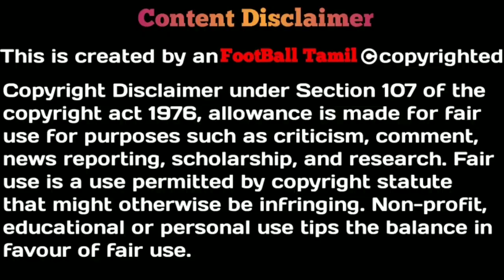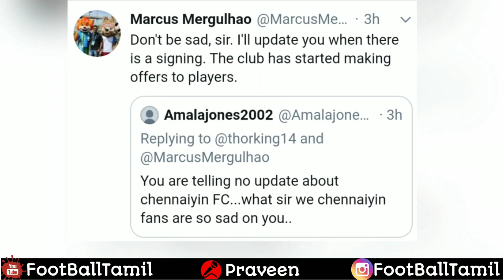ISL 7- Chennaiyin FC Fans got Good News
# hero ISL chennaiyin FC